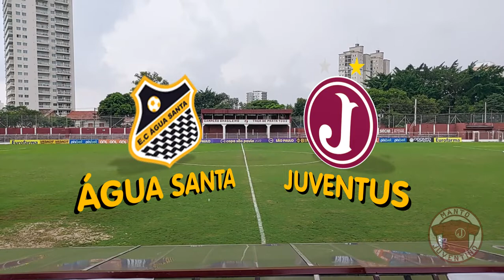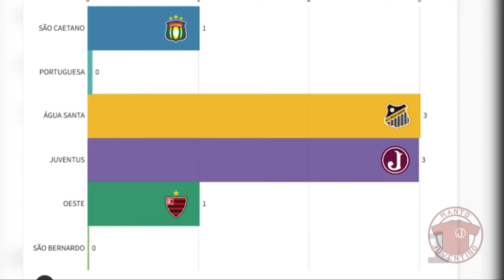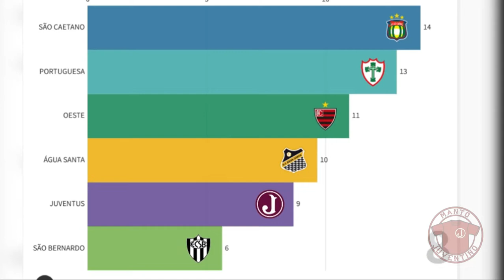Água Santa x Juventus | boletim pré-jogo | Copa Paulista 2022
O Juventus vai a Diadema enfrentar o Água Santa em jogo decisivo, valendo vaga para a segunda fase da Copa Paulista